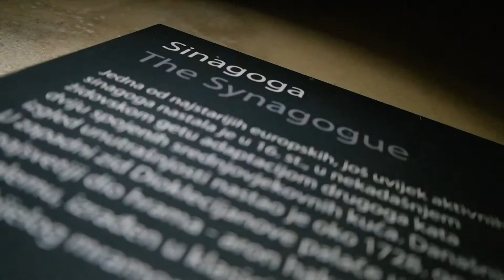KVCA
a highly symbolic film revolving around cocaine addiction